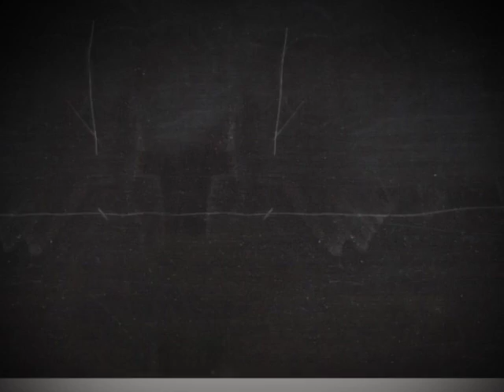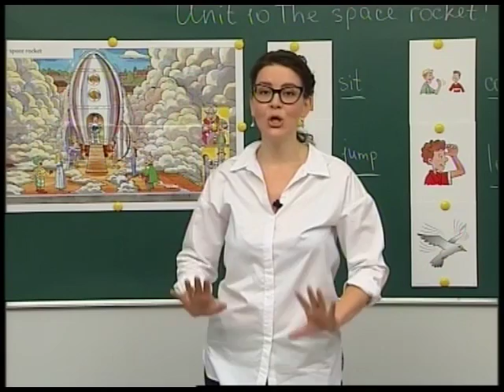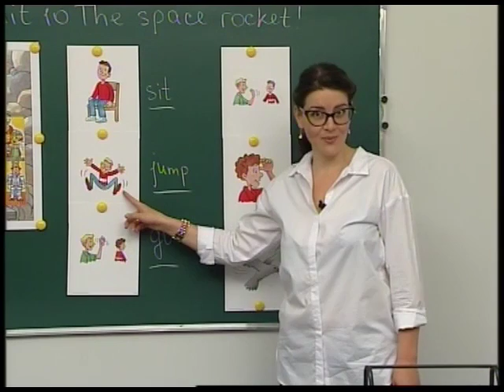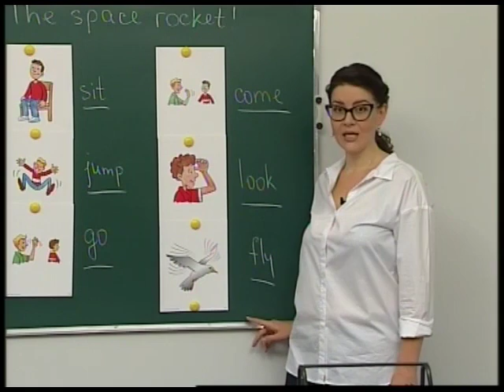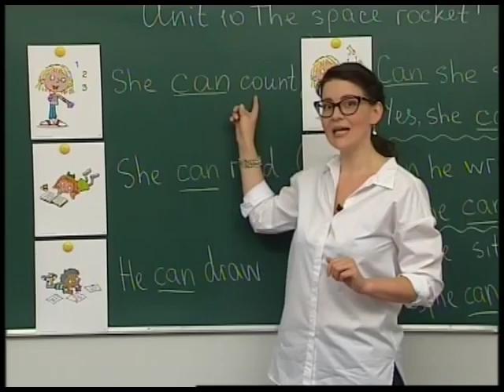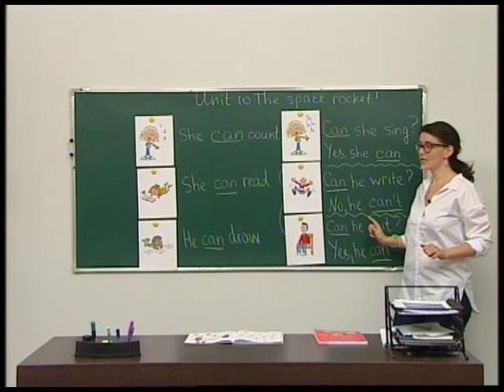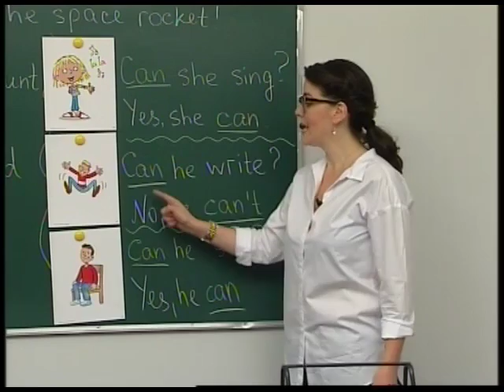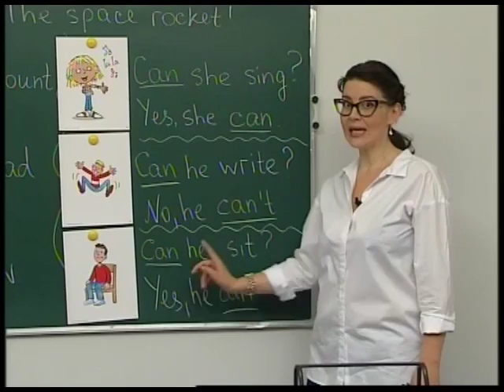Unit 10 - The Space Rocket (part 1)